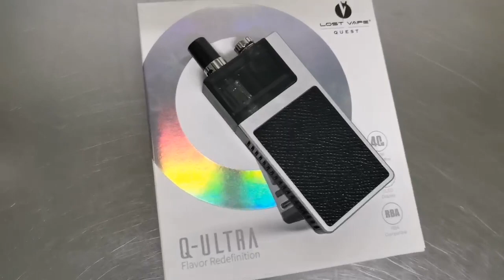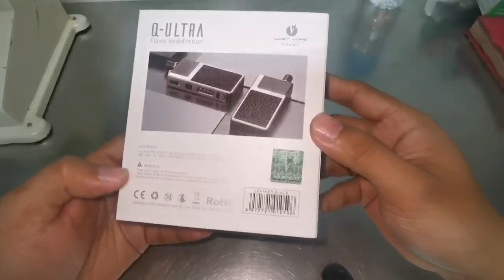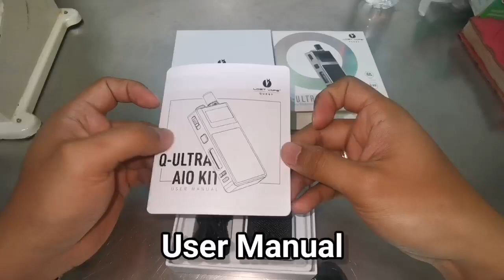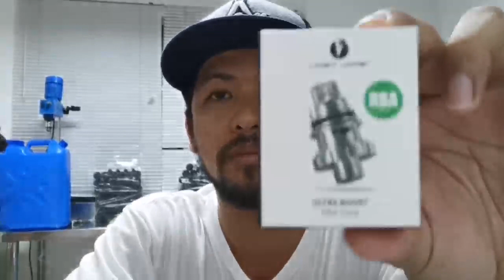Lost Vape Orion Q-Ultra Review